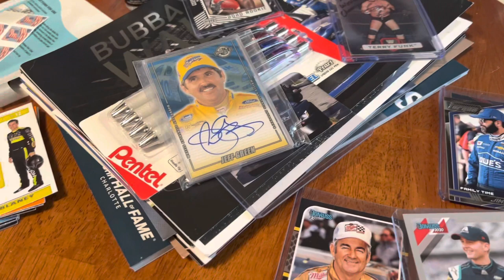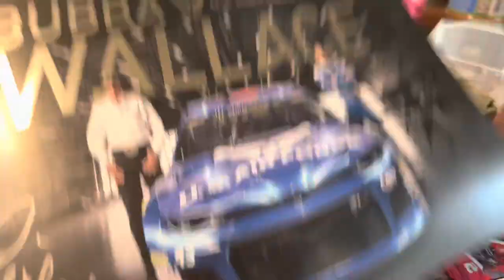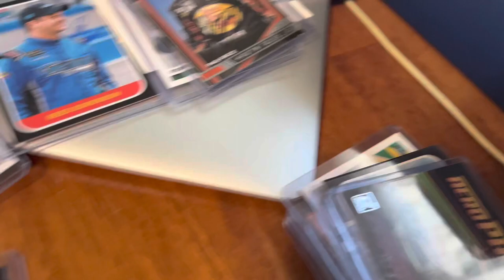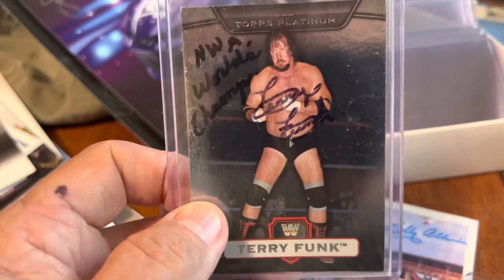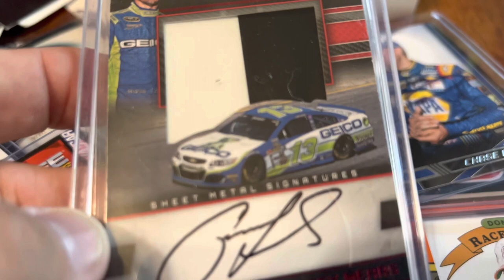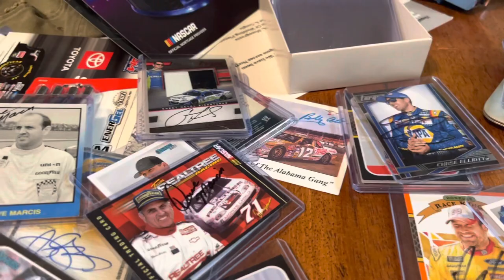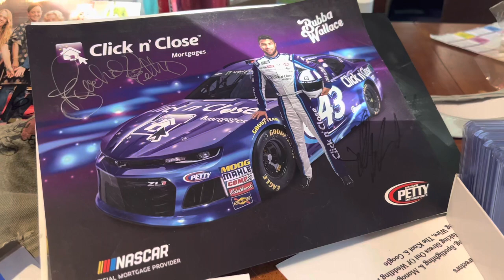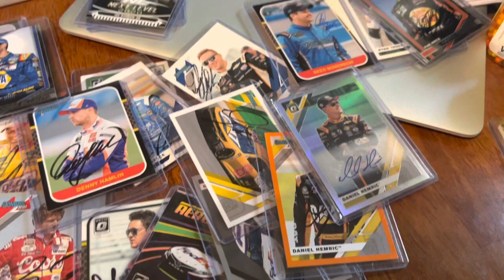Autographed NASCAR Trading Cards & Photos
DJ Wayne goes to clean the NASCAR Man Cave this morning & realizes how many signed nascar trading cards I have.